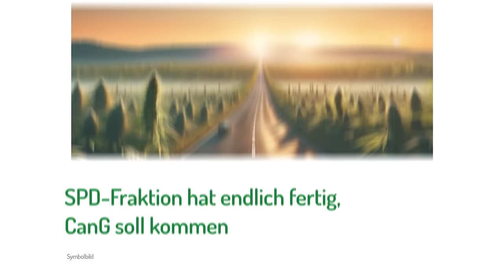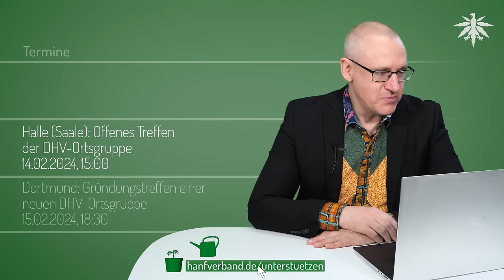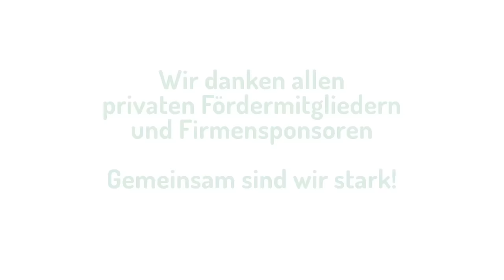SPD gibt Blockade auf, CanG soll kommen | DHV-News # 409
0:00 Intro
0:27 Vorbemerkung
1:07 SPD-Fraktion hat endlich fertig, CanG soll kommen
17:00 Malta: Erstes Gras vom Anbauclub
18:36 European Cannabis Initiative
22:07 Bürgermeisterin von Amsterdam fordert Kokain-Legalisierung
24:26 Ortsgruppen-Funk
28:51 Termine

*DHV-Diamantsponsoren*

Seeds24.at

*Vorbemerkung*

Die Gewinner unserer Verlosung zur Weihnachtsspendenaktion sind ausgelost und informiert worden. Vielen Dank an alle, die sich beteiligt haben!

*SPD-Fraktion hat endlich fertig, CanG soll kommen*

Zeit, 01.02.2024: Legalisierung von Cannabis: Ampelkoalition einigt sich auf neuen Entwurf für Cannabislegalisierung

RadioEins, Interview mit Georg Wurth, 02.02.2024, Drogenpolitik Cannabis-Legalisierung soll zum 1. April 2024 kommen

Spiegel, 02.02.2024: Trotz verkündeter Einigung SPD-Innenpolitiker kündigt Nein zu Cannabislegalisierung an

Joe Weingarten, 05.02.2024: Ich werde dem Gesetz in der vorliegenden Form nicht zustimmen.

Welt, 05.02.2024: Legalisierung von Cannabis: Eltern sorgen sich um Kinder

Hessenschau, 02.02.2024: CDU-Mann Poseck gegen Freigabe - Hessens Innenminister fürchtet "gravierende Folgen" durch Cannabis-Legalisierung

*Malta: Erstes Gras vom Anbauclub*

timesofmalta.com, 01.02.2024: 150 members in two days: First cannabis club reports 'phenomenal' response

*European Cannabis Initiative*

EU-Kommission, Vertretung in Deutschland, Pressemitteilung vom 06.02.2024: Kommission registriert Europäische Bürgerinitiative zu Cannabis

EUROPEAN CANNABIS INITIATIVE, Commission registration number: ECI(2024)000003, Registered 06/02/2024

*Bürgermeisterin von Amsterdam fordert Kokain-Legalisierung*

ntd.com, 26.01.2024: Amsterdam Mayor in Favor of Legalizing Sale and Use Cocaine

*Ortsgruppen-Funk*

*Termine*

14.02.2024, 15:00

Dortmund: Gründungstreffen einer neuen DHV-Ortsgruppe
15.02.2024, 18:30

Heidelberg: Hanftisch der DHV-Ortsgruppe Rhein-Neckar
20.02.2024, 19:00